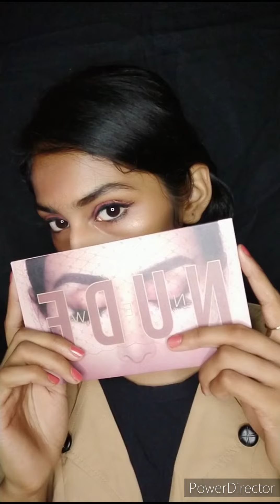Simple Birthday 🎉 Party look Make-Up 💄...